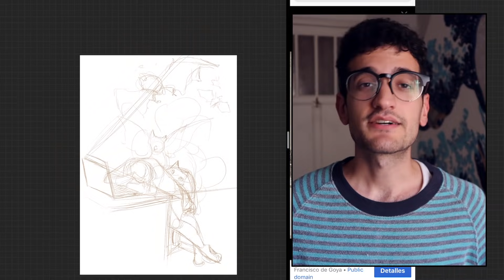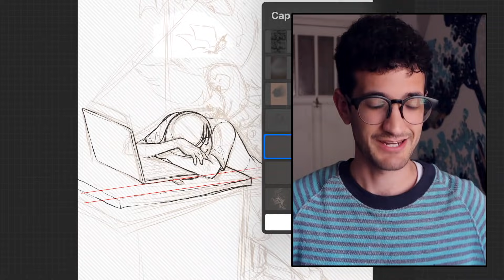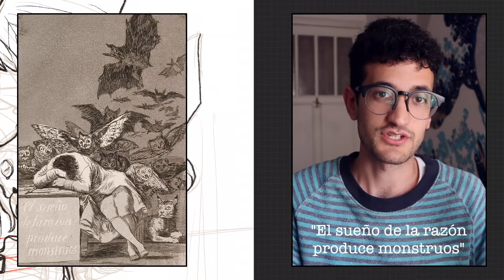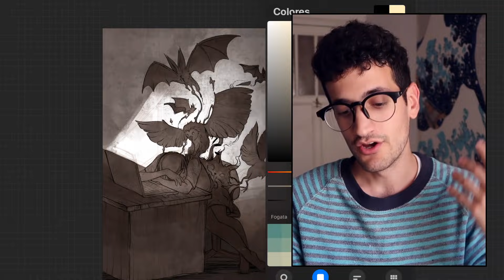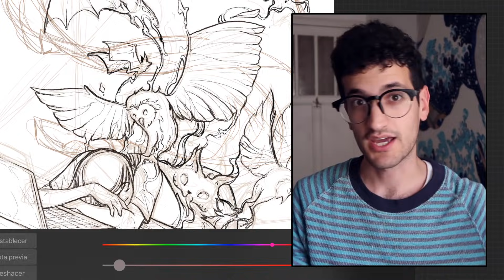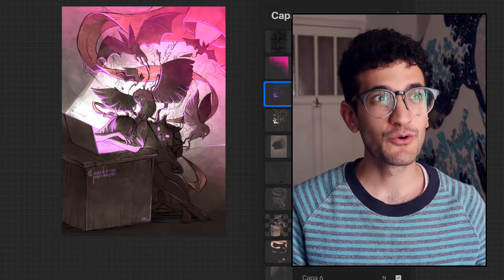MI VERSIÓN DE GOYA - Art Gang 2 - Kaos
PPREGUNTAS FRECUENTES (FAQ):
• ¿Qué programa utilizas? Photoshop o Procreate para los dibujos y Premiere para los vídeos.